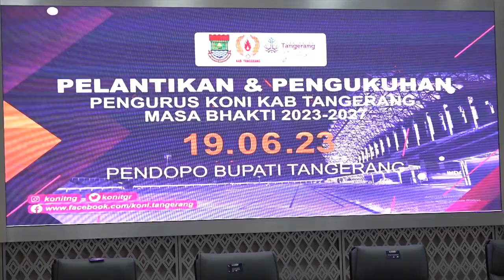Pelantikan Pengurus KONI, Bupati Zaki Optimistis Prestasi dan Pembinaan Olahraga Semakin Baik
TANGERANG - Bupati Tangerang Ahmed Zaki Iskandar optimistis bahwa prestasi dan pembinaan olahraga di Kabupaten Tangerang akan semakin baik dengan kepemimpinan baru Pengurus KONI Kabupaten Tangerang periode 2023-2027.

Hal itu disampaikan Bupati Tangerang saat menghadiri pelantikan ketua dan pengurus KONI Kabupaten Tangerang periode 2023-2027 di Aula Pendopo Bupati Tangerang, Senin (19/6/23).

Bupati Zaki mengucapkan selamat kepada pengurus KONI yang baru saja dilantik dan berharap semoga jajaran Pengurus KONI Kabupaten Tangerang periode 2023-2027 jauh lebih baik. Dia mengucapkan terima kasih kepada jajaran pengurus sebelumnya yang telah memberikan terbaik untuk olahraga di Kabupaten Tangerang.

"Alhamdulillah di bawah kepemimpinan H Komarudin, olahraga Kabupaten Tangerang menggeliat dan juga tentu saja dengan aktifnya KONI dan KOK di seluruh kecamatan. Kita bisa membangun dunia olahraga prestasi dan pembinaan jauh lebih baik lagi," ungkapnya.

Bupati Zaki berharap KONI Kabupaten Tangerang bisa menyusun road map desain besar olahraga Kabupaten Tangerang satu per satu, kebutuhan prasarana fasilitas dan juga peningkatan kualitas SDM serta atlet di Kabupaten Tangerang sehingga lebih berprestasi dan  pembinaan bisa berjalan dengan lebih baik lagi.

"Mudah-mudahan seluruh fasilitas yang dibangun oleh pemerintah daerah bisa dijaga dan dirawat dengan baik. Saya juga mengingatkan kepada seluruh pengurus yang baru saja dilantik untuk berjalan dan seirama dengan Ketua dan Sekretaris Umum agar bisa membangun organisasi yang lebih baik, sehat, transparan dan juga bisa lebih meraih prestasi gemilang di masa yang akan datang," pesannya.

Sementara itu, Ketua KONI Provinsi Banten, Edi Aryadi, mengungkapkan ke depan KONI Kabupaten Tangerang dan umumnya KONI di Provinsi Banten harus bisa membina para atlet lebih baik lagi dengan berbagai macam cara dan metode.

"Saya minta KONI Kabupaten Tangerang yang baru dilantik bisa mempersiapkan desain besar olahraga dan juga mempersiapkan serta melakukan metode-metode peningkatan kemampuan para atlet baik dengan metode sport science ataupun dengan metode-metode lainnya," pinta Edi.

Dia berharap dengan dilantiknya Ketua KONI Kabupaten Tangerang yang baru tersebut, bisa terus meningkatkan prestasi para atlet yang mampu menyumbangkan medali untuk Provinsi Banten, dengan melakukan pembinaan pembinaan dan pembibitan atlet-atlet muda yang baik dan berkelanjutan.

Ketua KONI yang baru saja dilantik Eka Wibayu mengucapkan syukur atas amanah yang diemban. Dia meminta seluruh jajarannya kompak dan solid untuk meningkatkan prestasi olahraga di Kabupaten Tangerang.

"Saya akan meneruskan apa yang telah dilakukan oleh H. Komarudin selaku Ketua KONI sebelumnya dan apa yang masih kurang akan saya tingkatkan untuk lebih meningkatkan prestasi para atlet-atlet di Kabupaten Tangerang yang bisa mengharumkan Kabupaten Tangerang dan Provinsi Banten di event nasional dan internasional," tuturnya.